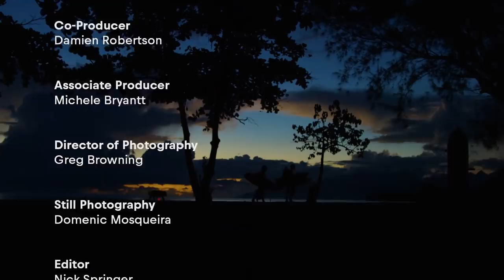Waterskiing, Eyebrows & Barrels | Who is JOB 8.0 S7E8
In the final episode of Who is JOB 8.0, Jamie and Poopies put an eyebrow on the line to see who can get barreled on water skis at Teahupoo.

For years we’ve watched Jamie wax and shave Poopies eyebrows. What if the tables were turned? About JOB 8.0: Jamie O'Brien, Poopies, and their crew of misfits are BACK for more crazy surf adventures! From Hawaii to Tahiti and Waco, Texas, follow the boys as they surf, womp, kayak, and water ski some of the most famous surf destinations around the world like no one else can do. With JOB, nothing is off limits, and no one is safe.

Like the tunes in this episode? Check out the featured music below:

Steve Martin; Henrik Wikstrom – Rocket In My Pocket
AWOLNATION – Passion
Sunset Swells – Amazonas (30 sec)
New Beat Fund – Why So Mean (Clean)
The Wanton Bishops – Hitman
Sebastian Weiss – Rise
Beartooth – Disease
Ariel Rechtshaid; Daniel Leanoardo Nigro; Marc Ferrari; Sean Patrick Fitzgerald – Turn The Lights On